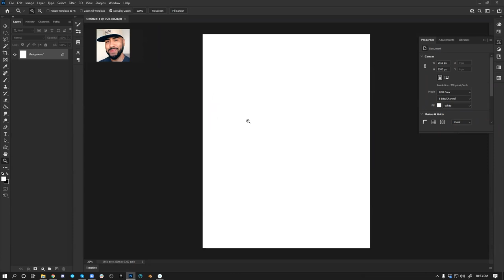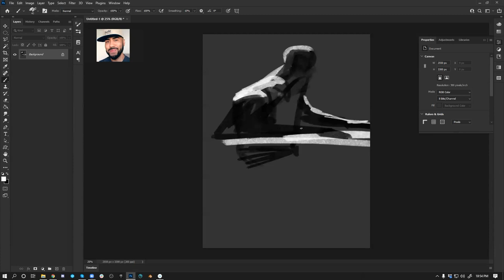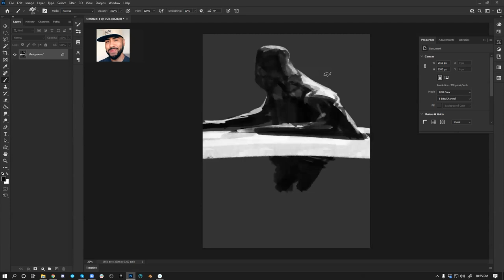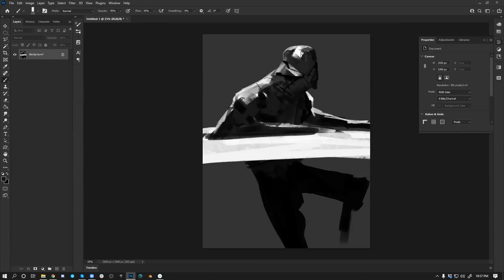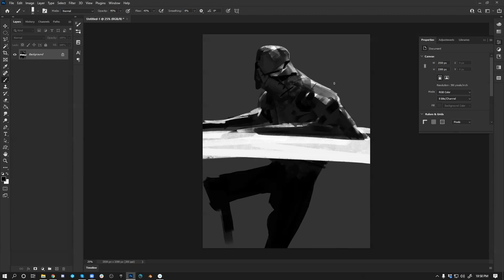From the Vault 238 - A Demo from my Online Class!